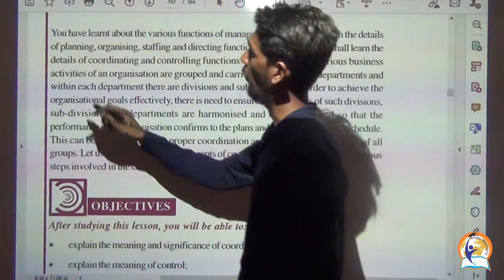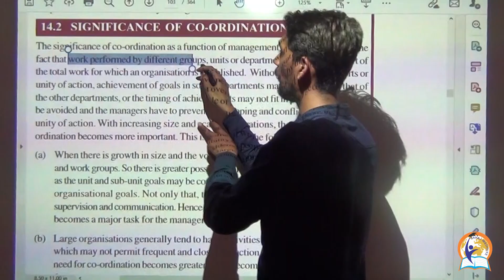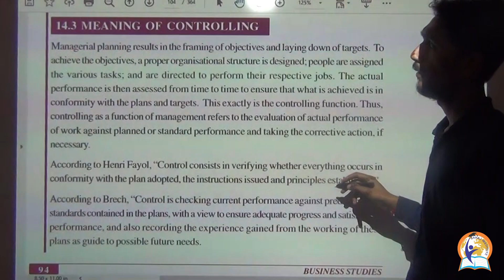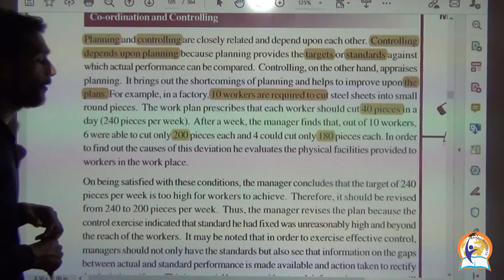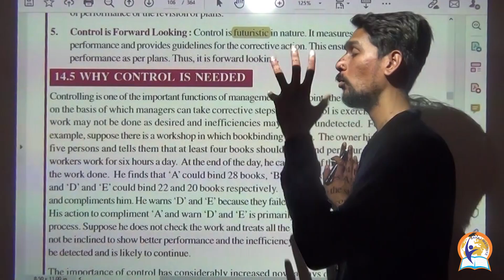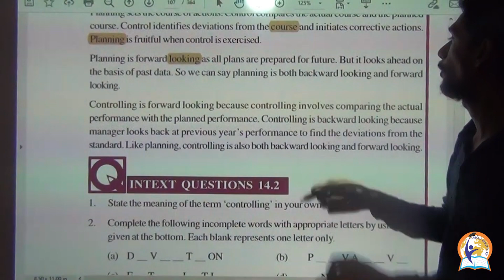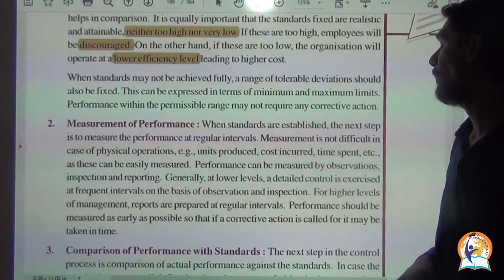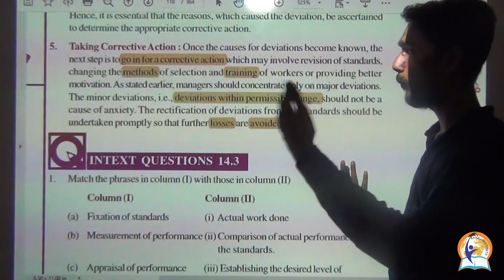BUSINESS STUDIES 319 LESSON 14 (1)